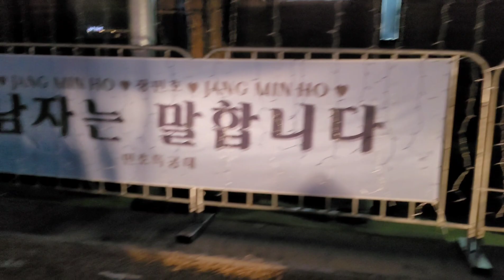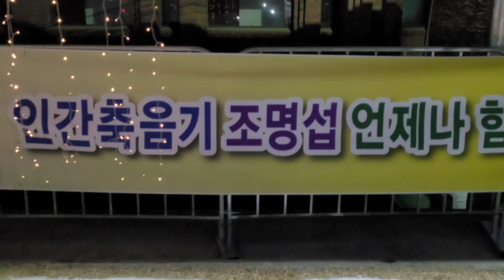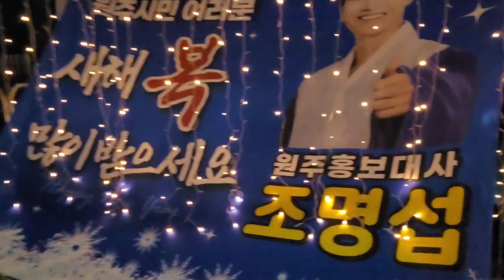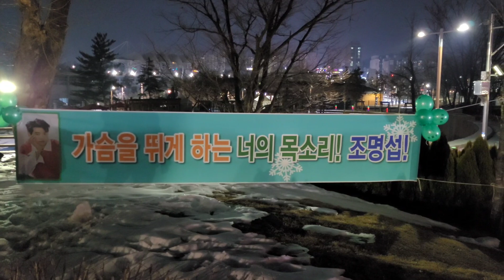6시30분 현재 원주치악체육관 현장 스켓치 12.31